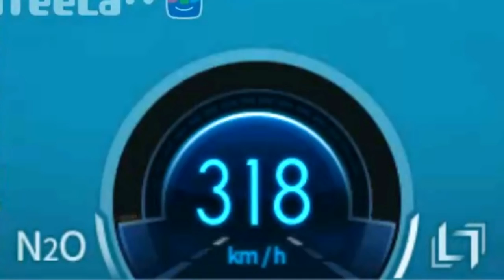[협찬] 신규카트 「로디 퍼스트」 이게 일반등급 성능이라니ㄷㄷㄷ;; 【카트라이더 김택환】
카트 신차 「로디 퍼스트」